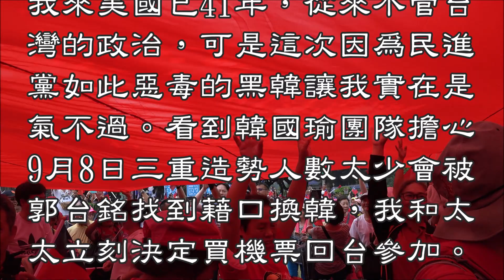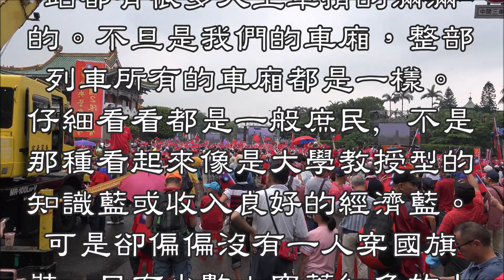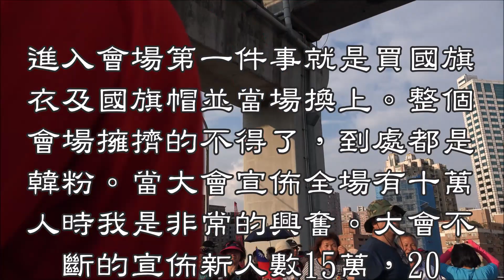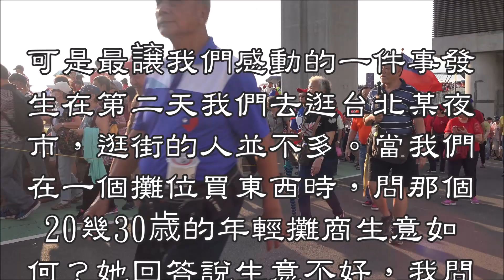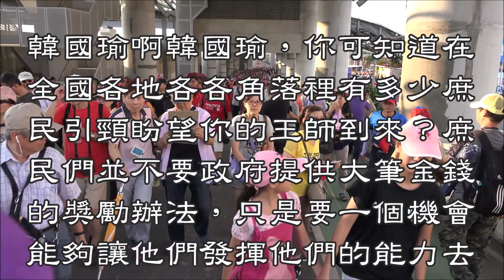在等一個人-旅美41年夫妻寫給韓國瑜的一封信-文章來自黃暐瀚臉書